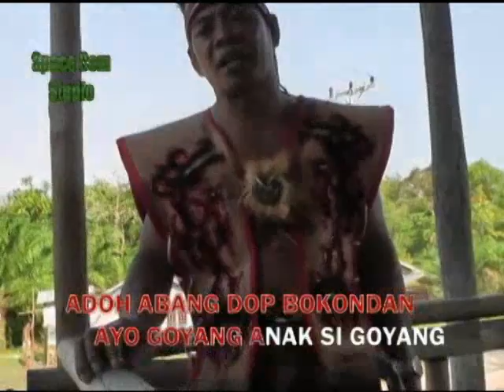Lagu Dayak - Goyang Si Anak Goyang